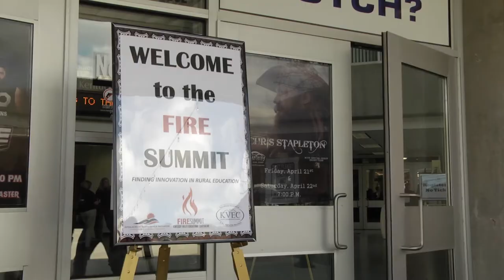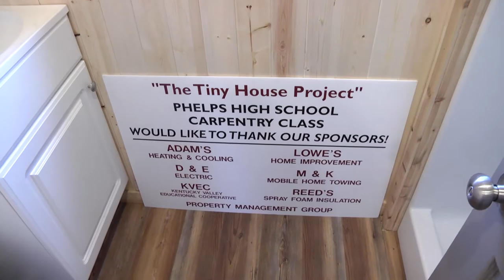KVEC tiny houses